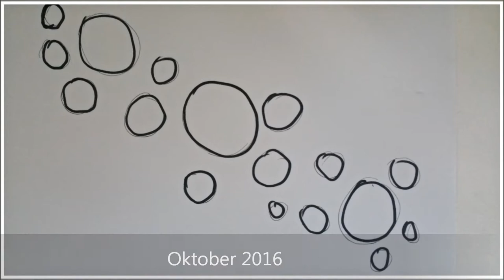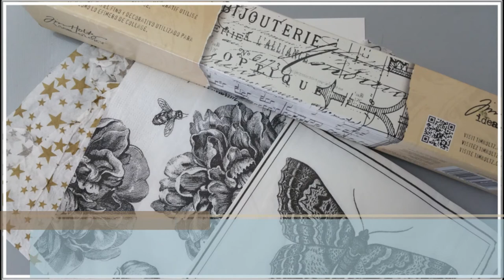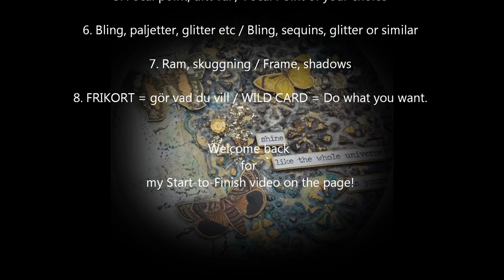Art Journal - Sketch, Moodboard, Prompts April 2017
Subtitles in English. En kort video med skiss, s.k Moodboard och utmaningssteg för Art journal i april 2017. Start-to-Finish video kommer snart.
A short video with the sketch, Moodboard and prompts for an Art journal page April 2017. Start-to-Finish video in a couple of days.